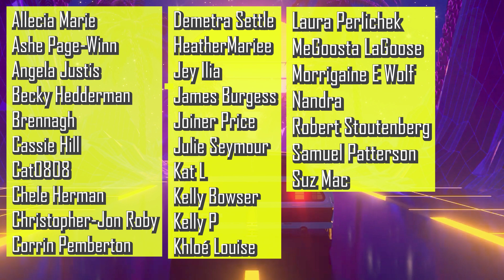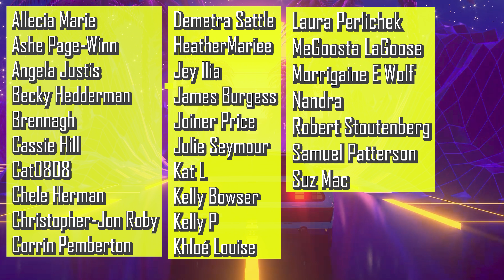Most Stupid & Confusing Piercings Ever | Piercings Gone Wrong 58 | Roly Reacts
Most Stupid & Confusing Piercings Ever! Piercings gone wrong is back! Armpit piercings, eyelid piercings, crazy industrial piercings, toe web piercings and more are all in today's video as I react to some of the most confusing piercings ever and piercings you should NEVER get!
ROLY MERCH (Shirts, Tanks & Hats)